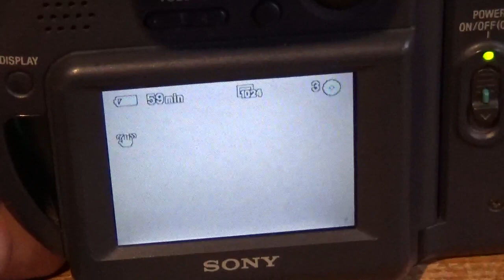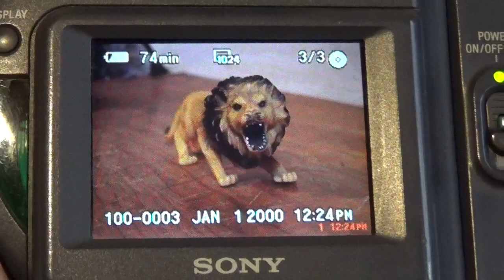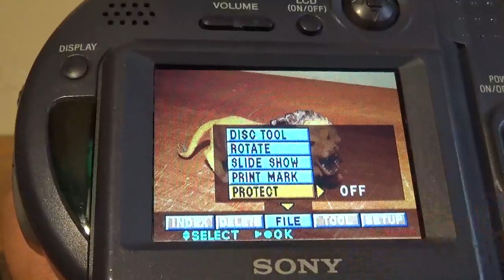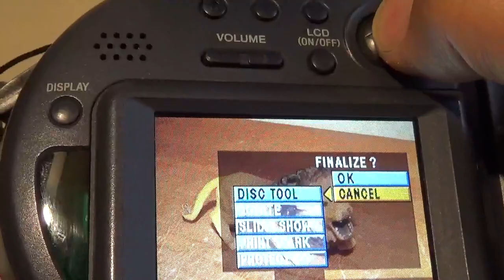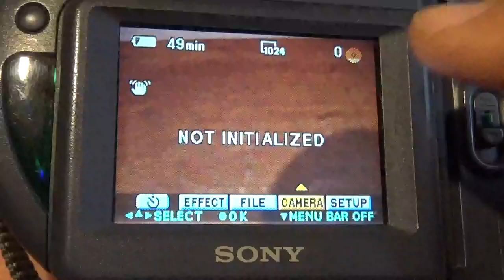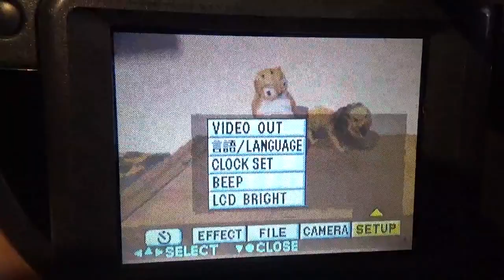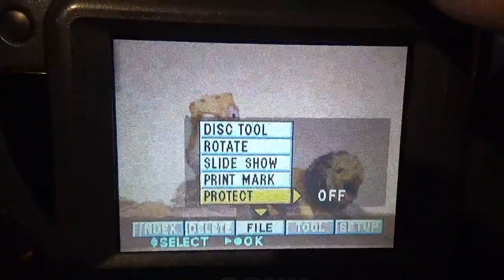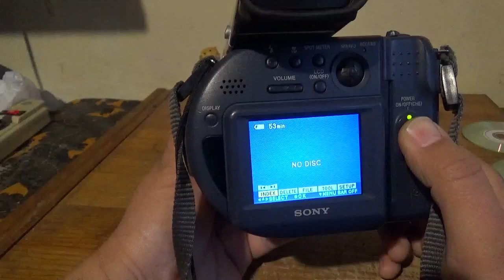Cámara Digital Sony Mavica MVC-CD1000 - SEGUNDA PARTE - Grabacion de Imagen y Video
Plata Card:
platacard.mx/amigos/gustavo0avn

Plata Card:
platacard.mx/amigos/gustavo0avn